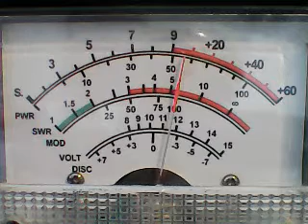CH 28 THIRSTY THURSDAYS* WOW NORTHEAST,WEST,SOUTHEAST,AWESOME LISTEN!CANADA,FLORIDA,CALIF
DX THURSDAY MORNING 1/12/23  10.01 AM CST